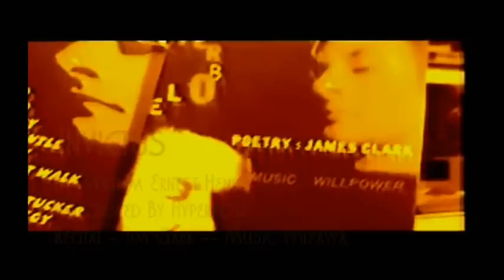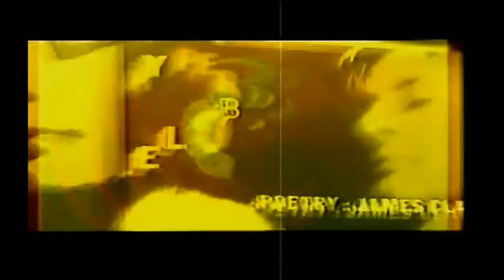Invictus By William Ernest Henley Performed Hyperbole Poem Set To Music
Here's a musical version of Invictus By William Ernest Henley Performed By hyperbole aka myself Jim Clark & my electro musical maestro pal Wilpawa aka William Beatty. Recital is by myself Jim Clark
Music is by my amazing Cornish electro musical genius pal Wilpawa aka William Beatty
Together we called ourselves Hyperbole and recorded two CD's worth of recordings in and around 1999/2000 using just the most modest of home equipment.There is no multi tracking or clever expensive mixing desks involved in these recordings they were recorded live without any post production processing beyond what I have now done to put them into video form.

William composed/programmed and mixed the music on the spot and I recited the poetry live to the mike and adapted the poems to make them work with music.

"Invictus" is a short Victorian poem by the English poet William Ernest Henley (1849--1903).

The poem was first published in 1875 (according to Wikisource) in a book called Book of Verses, where it was number four in several poems called Life and Death (Echoes).[3] At the beginning it bore no title.[3] Early printings contained only the dedication To R. T. H. B.—a reference to Robert Thomas Hamilton Bruce (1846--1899), a successful Scottish flour merchant and baker who was also a literary patron.[4] The title "Invictus" (Latin for "unconquered"[5]) was added by editor Arthur Quiller-Couch when the poem was included in The Oxford Book of English Verse

Kind Regards

Jim Clark
All rights are treserved on this video and sound recording copyright Jim Clark 2012